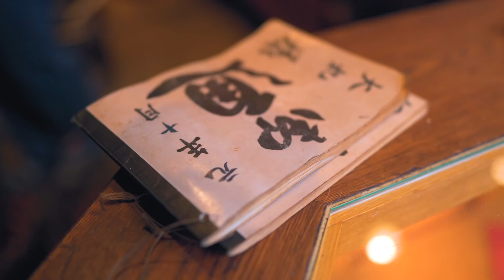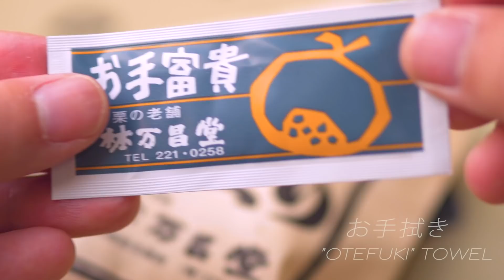熟練職人が作る 甘栗専門店に密着！京都グルメ 林万昌堂 Making the Best Sweet Chestnut "Amaguri" at Kyoto! Japanese Street Food!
創業明治七年の甘栗の老舗「林万昌堂」。
京都市中心部、新京極の入り口付近はいつも甘く芳ばしい香りが漂います。

職人の焼き場は撮影当日も大忙し、そんな中無理を聞いていただき、甘栗が出来あがるまでの貴重な工程を撮影させていただきました。

父親が「林万昌堂」の甘栗をお土産で買って会社から帰ってきてくれた日。
そんな夜は家族みんなで「今度は一回で栗を剥くよ！」みたいな事をワイワイ言い合いながら過ごしました。

今は懐かし、あの頃の思い出がよみがえります。

やっぱり大好きなこの味、「林万昌堂」の甘栗は京都のソウルフードです。

定休日：水曜日
店内飲食：不可
テイクアウト：可能

Long-established sweet chestnut "Hayashi Mansho-do" in the Meiji 7 year of its founding.
In the center of Kyoto, near the entrance of Shinkyogoku, it has a sweet and fragrant aroma.

We also sell freshly baked sweet chestnuts at department stores, so the site was very busy on the day of shooting the movie, so we asked him to listen to it, and took a picture of the valuable process of making sweet chestnuts.

The day my father bought a sweet chestnut from Hayashi Manshodo and came back from the company.
On that night, the whole family laughed while arguing about something like "Can you peel the chestnuts at once?"

Nostalgic now, the memories of those days come back.

After all, I love this taste, Hayashi Manshodo's sweet chestnut is a soul food in Kyoto.

Thank you very much for reading this far!

Business hours: 11: 00-20: 00
Regular holiday: Wednesday
In-store eating and drinking: Not allowed
Takeout: possible

【チャンネル内おすすめ動画/Recommended videos in channel】

焼きたてチーズケーキの王様！リクローおじさんの店【大阪グルメ】Japanese Rikuro's Jiggly Cheesecake is Super Delicious!

Making the best chocolate!  世界一のチョコレート作りに密着！ 一流パティシエの職人技！COCO KYOTO

【新感覚】高級オーガニックドーナツ工場に密着！ASMR 京都 グルメ 職人技 日本【koe donuts】Amazing Luxury Donut Factory in Kyoto Japan!

日本の職人技　活とらふぐのさばき方　京都祇園　山福　フグ料理　Amazing a FUGU cutting skill in Japan! blowfish(pufferfish)Yamafuku!

本場イタリアのジェラート職人の店 行ってみた！京都カフェラッテ The italian gelato artisan in Kyoto "caffellatte" is amazing!

【おすすめチャンネルの動画/Recommended channel videos】